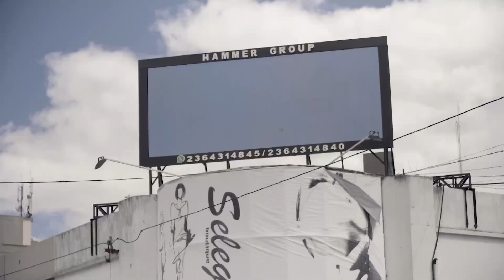Banda Soporte 767 | Malena Narvay y Abril Olivera | Bloque 1